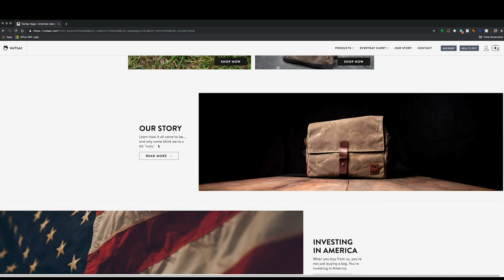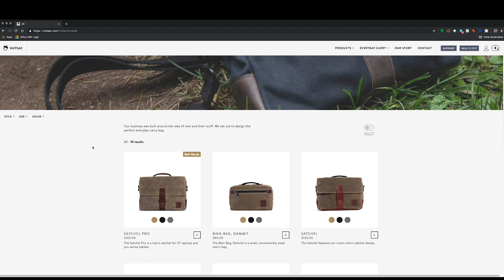Between2Wheels Podcast Ep. 50 - We Brought It Home Y'all!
So we discuss the Bring It Home Event where we brought back the world record for longest Harley-Davidsons in a parade, and some of the controversy that took place... Scandal, gotta love it!